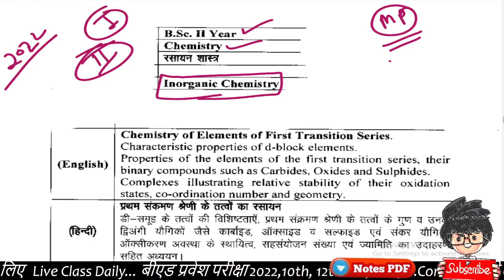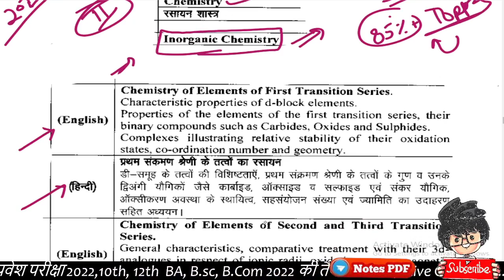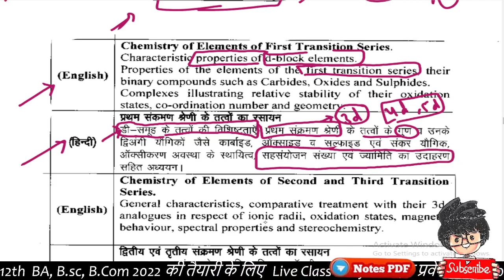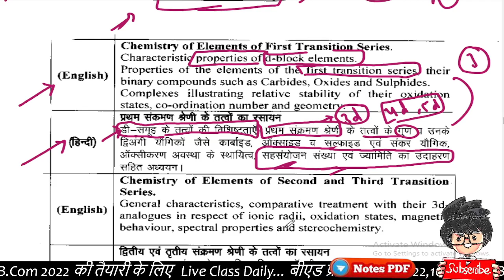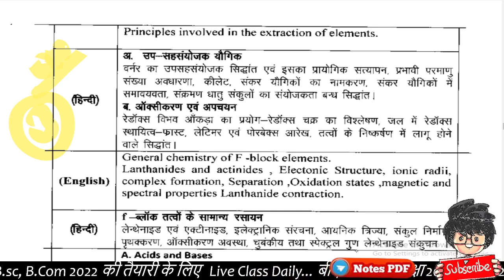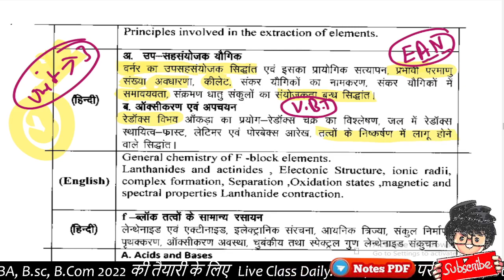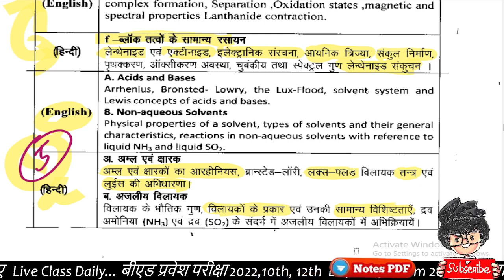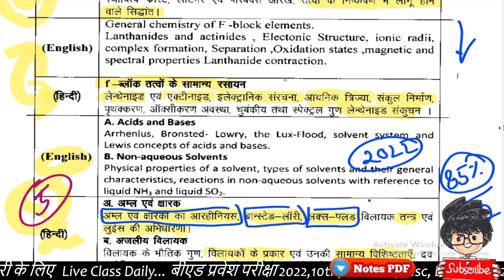BSc 2nd year inorganic Chemistry| 2022 important question| Mp all University| by Paper Hacker